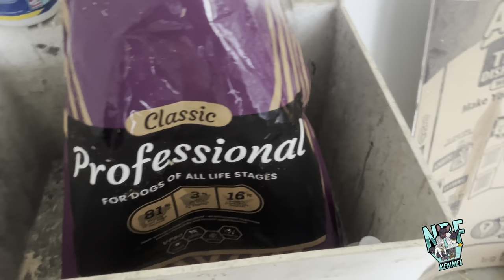Hazel second heat came too fast 😩💔🥺😔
NBF LLC